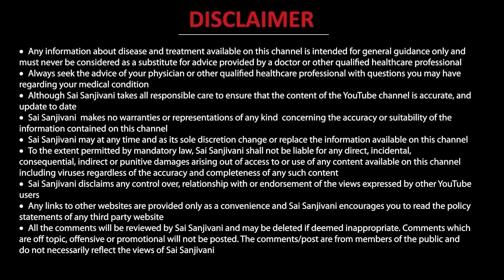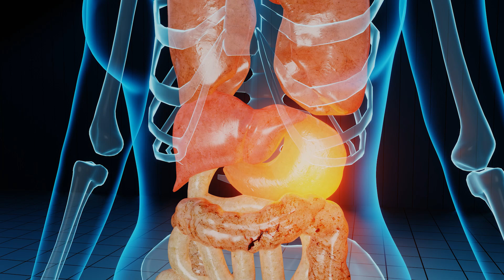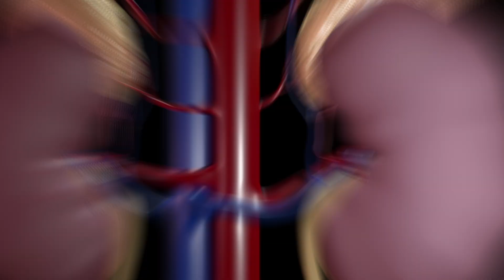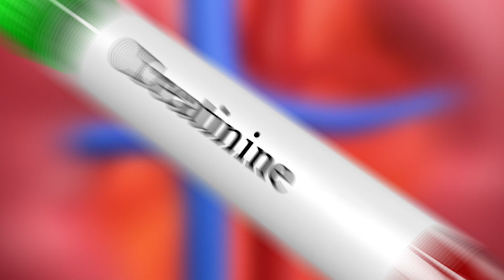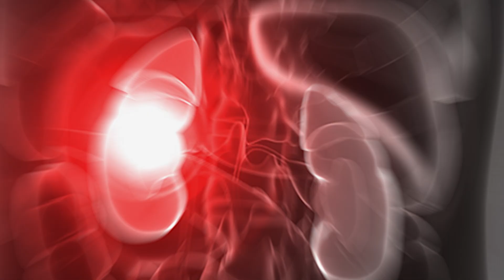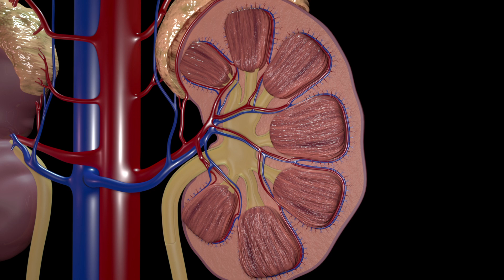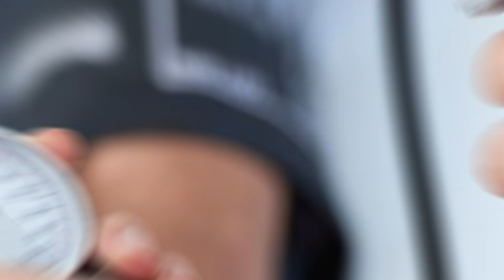किडनी खराब होने के मुख्य लक्षण | Signs and Symptoms of Kidney Failure | Kidney Health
𝐃𝐞𝐬𝐜𝐫𝐢𝐩𝐭𝐢𝐨𝐧

--- थकान - हर समय थका रहना
स्वस्थ गुर्दे एरिथ्रोपोइटिन नामक एक हार्मोन बनाते हैं जो आपके शरीर को ऑक्सीजन ले जाने वाली लाल रक्त कोशिकाओं को बनाने के लिए कहता है। जैसे ही गुर्दे विफल हो जाते हैं, वे कम ईपीओ बनाते हैं। ऑक्सीजन ले जाने के लिए कम लाल रक्त कोशिकाओं के कारण, आपकी मांसपेशियां और मस्तिष्क बहुत जल्दी थक जाते हैं। यह एनीमिया है और इसका इलाज किया जा सकता है।

मरीजों का अनुभव:
•लगातार थकावट और कोई उत्साह या कुछ भी नहीं।
•बहुत नींद आती है.

--- ठंड महसूस होना - जब दूसरे गर्म हों
एनीमिया के कारण आपको हर समय ठंड महसूस हो सकती है, यहां तक कि गर्म कमरे में भी।
मरीजों का अनुभव:
• वास्तव में ठंड लगना और ठिठुरना।
• कभी-कभी सचमुच, सचमुच ठंड। यह गर्म हो सकता है, और यह ठंडा हो सकता है।

--- सांस की तकलीफ - बहुत कम प्रयास के बाद
सांस फूलने का किडनी से दो तरह से संबंध हो सकता है। सबसे पहले, शरीर में अतिरिक्त तरल पदार्थ फेफड़ों में जमा हो सकता है। और दूसरा, एनीमिया के कारण आपके शरीर में ऑक्सीजन की कमी हो सकती है और सांस लेने में तकलीफ हो सकती है।

मरीजों का अनुभव:
• सांस की तकलीफ चिंताजनक है।
• रात को नींद नहीं आती। जैसे, साँस नहीं पकड़ सका

--- बेहोशी, चक्कर आना या कमज़ोरी महसूस होना
गुर्दे की विफलता से संबंधित एनीमिया का मतलब है कि आपके मस्तिष्क को पर्याप्त ऑक्सीजन नहीं मिल रही है। इससे बेहोशी, चक्कर आना या कमजोरी महसूस हो सकती है।

मरीजों का अनुभव:
• हमेशा थकावट और चक्कर आना।
• अचानक आपको चक्कर आने लगेंगे.

--- स्पष्ट रूप से सोचने में परेशानी
गुर्दे की विफलता से संबंधित एनीमिया का मतलब है कि आपके मस्तिष्क को पर्याप्त ऑक्सीजन नहीं मिल रही है। इससे याददाश्त संबंधी समस्याएं या एकाग्रता में परेशानी हो सकती है।

मरीजों का अनुभव:
• वास्तव में ध्यान केंद्रित नहीं कर पाता
• याद नहीं आ रहा कि क्या करें

--- बहुत खुजली महसूस हो रही है
गुर्दे रक्तधारा से अपशिष्ट पदार्थों को बाहर निकालते हैं। जब गुर्दे खराब हो जाते हैं, तो आपके रक्त में अपशिष्ट पदार्थों के जमा होने से गंभीर खुजली हो सकती है।

मरीजों का अनुभव:
• यह वास्तव में त्वचा की खुजली नहीं है, यह सीधे हड्डी तक होती है
• बहुत अधिक खुजली और खुजलाना।

--- हाथों या पैरों में सूजन
ख़राब किडनी अतिरिक्त तरल पदार्थ को बाहर नहीं निकाल पाती है, जो आपके शरीर में जमा हो जाता है, जिससे पैरों, टखनों, पैरों और/या हाथों में सूजन हो जाती है।

मरीजों का अनुभव:
• एड़ियों में बहुत अधिक सूजन होना।

--- सूजा हुआ या फूला हुआ चेहरा
ख़राब किडनी अतिरिक्त तरल पदार्थ को बाहर नहीं निकाल पाती है, जो आपके शरीर में जमा हो जाता है और चेहरे पर सूजन का कारण बनता है।

मरीजों का अनुभव:
• बाल झड़ने लगते हैं,
• वजन कम होने लगता है
• गाल हमेशा फूले हुए और कड़े रहते हैं।

--- भोजन का स्वाद धातु जैसा होता है
रक्त में अपशिष्ट पदार्थों के जमा होने से भोजन का स्वाद अलग हो सकता है और सांसों से दुर्गंध आ सकती है। आप यह भी देख सकते हैं कि आपने मांस खाना पसंद करना बंद कर दिया है, या आपका वजन कम हो रहा है क्योंकि आपका खाने का मन नहीं है।

मरीजों का अनुभव:
• आपके मुँह में ख़राब स्वाद. लगभग ऐसा जैसे आप आयरन पी रहे हों।

--- पेट खराब, मतली, उल्टी
रक्त में अपशिष्ट पदार्थों का गंभीर संचय (यूरीमिया) भी मतली और उल्टी का कारण बन सकता है। भूख न लगने से वजन कम हो सकता है।

मरीजों का अनुभव:
• बहुत अधिक खुजली, और जी मिचलाना, हर समय उल्टी होना।

--- रात में पेशाब करने के लिए उठना
गुर्दे मूत्र बनाते हैं, इसलिए जब गुर्दे खराब हो रहे हों, तो मूत्र में परिवर्तन हो सकता है। आपको अधिक बार या सामान्य से अधिक मात्रा में, हल्के मूत्र के साथ पेशाब आ सकता है। आपको दबाव महसूस हो सकता है या पेशाब करने में कठिनाई हो सकती है।

मरीजों का अनुभव:
•रात में हर बार बहुत अधिक दबाव के साथ दो या तीन बार उठना पड़ सकता है।

--- झागदार या बुलबुलेदार मूत्र
गुर्दे मूत्र बनाते हैं, इसलिए जब गुर्दे खराब हो रहे हों, तो मूत्र में परिवर्तन हो सकता है। इससे मूत्र में प्रोटीन की मात्रा सामान्य से अधिक हो सकती है।

मरीजों का अनुभव:
• कटोरा बुलबुलों से भर जाएगा
• कभी-कभी पेशाब बहुत झागदार होता है